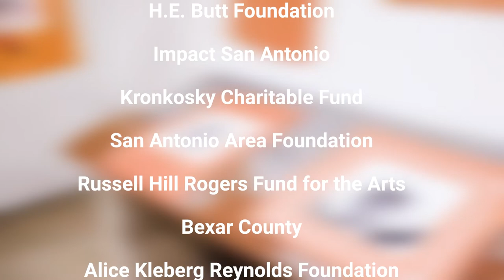Centro De Artes with Elizabeth Jimenez Montelongo & Leila Hernandez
Centro de Artes gallery exhibits the works of artist Elizabeth Jimenez Montelongo "The Euphoric Dance of the Unconquered Mind" capturing the beauty and movement of indigenous dance and artist Leila Hernandez "La Visa Negra 2.5: Tendiendo los Trapitos al Sol" documenting and venerating the struggles of those who cross our southern borders. Open August 9th -December 30th 2022.

Video and editing:
Abraham Orsahg Aguillon